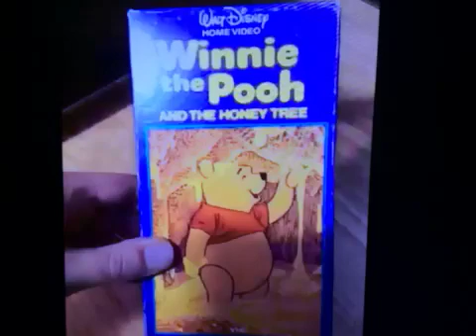Angie Romanov I Have That Vhs 296